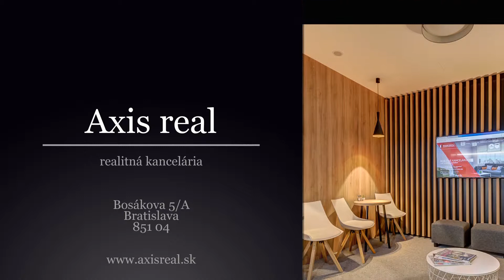1,5-izbový byt na predaj, BA II. Ružinov, Jadrová ulica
Realitná kancelária AXIS REAL ponúka na predaj pekný 1,5-izbový byt v lokalite Bratislava II. Ružinov na Jadrovej ulici. Byt s rozlohou 43 m2 sa nachádza na 6. poschodí v 6-poschodovom panelovom bytovom dome s VÝŤAHOM.